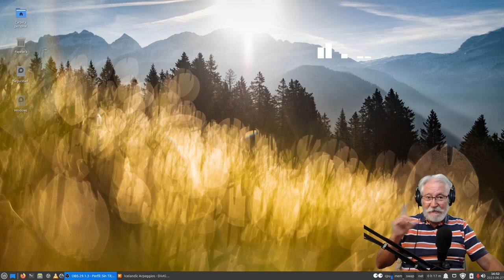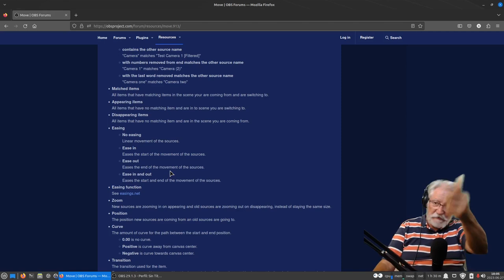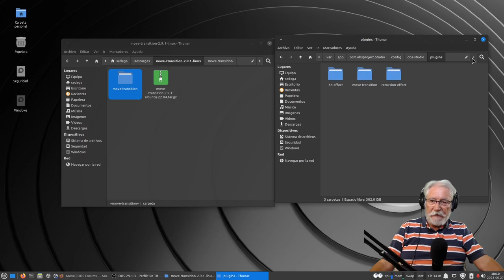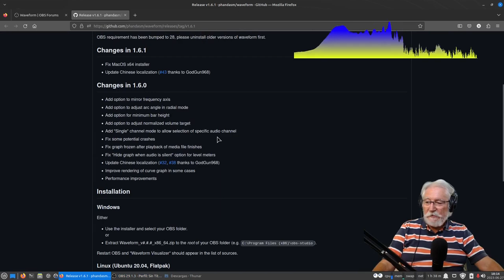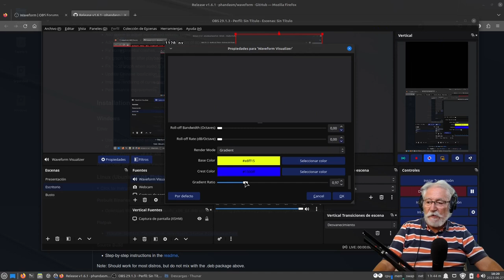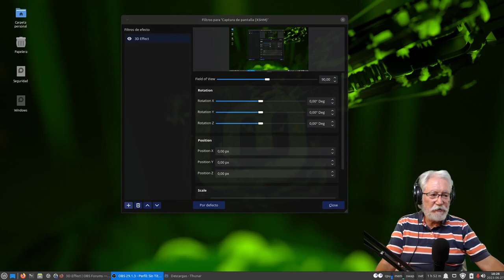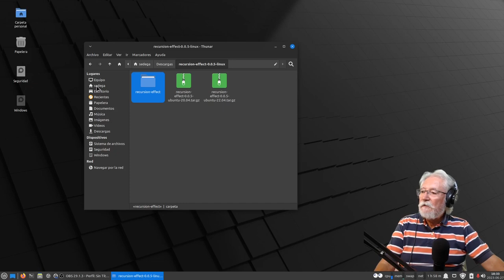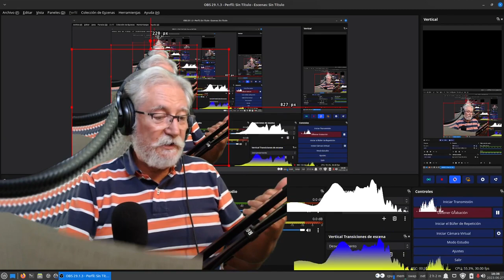OBS Studio en Linux Mint 21.2 Xfce. Mis complementos más destacados y cómo los he instalado.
Gracias a los comentarios de @SalmorejoGeek me atrevo a jugar con OBS y cinco complementos que les he encontrado cierto uso:
Move:

Muy importante:
Mi OBS es un paquete Flatpak (29.1.3). Ignoro si se instala igual en un OBS de "repo", pero no debería haber inconvenientes, solo que yo no lo he probado, y parece ser que sería otra ruta. Si es así, también está como hacerlo en los forums que he visitado.
La ruta que comento en el vídeo, es la siguiente:
/home/tu_carpeta_personal/.var/app/com.obsproject.Studio/config/obs-studio/plugins
Si la carpeta “plugins” no existe, hay que crearla. (.var es una carpeta oculta).
También he utilizado DOS Monitores: Uno para OBS y otro para el escritorio que estoy grabando.

Para realizar este vídeo se ha utilizado:
Distro Linux Mint 21.2 (beta) "Victoria"